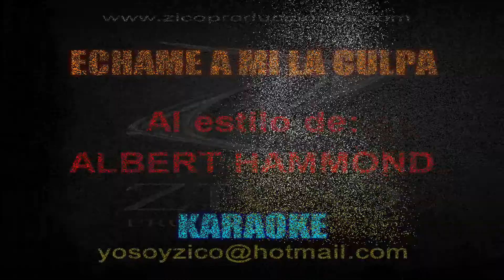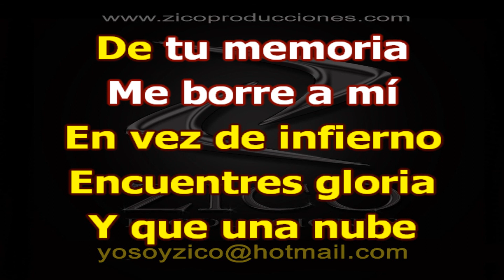ALBERT HAMMOND - ECHAME A MI LA CULPA Karaoke coro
CALI - COLOMBIA

LETRA:

Sabes mejor que nadie
Que me fallaste
Que lo que prometiste
Se te olvidó
Sabes a ciencia cierta
Que me engañaste
Aunque nadie te amara
Igual que yo
Lleno estoy de razones
Pa' despreciarte
Y sin embargo quiero
Que seas feliz
Y allá en el otro mundo
En vez de infierno
Encuentres gloria
Y que una nube de tu memoria
Me borre a mí
Encuentres gloria
Dile a quien te pregunte
Que no te quise
Diles que te engañaba
Que fui lo peor
Échame a mí la culpa
De lo que pase
Cúbrete tú la espalda
Con mi dolor
Encuentres gloria
Con mi dolor
Encuentres gloria
Encuentres gloria
Y solo a mi